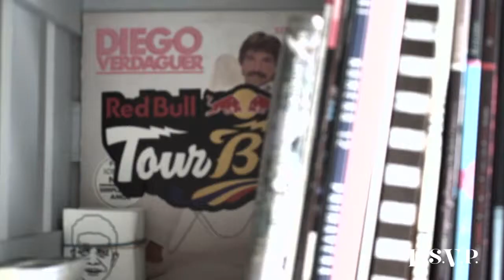Entrevista a Andrés Méndez, Dir de Festival Ceremonia 2015 | Sonidos de Lujo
Entrevista a Andrés Méndez, Dir de Festival Ceremonia | Sonidos de Lujo